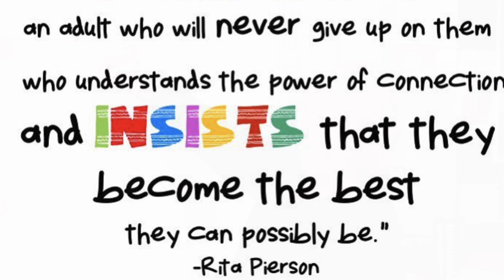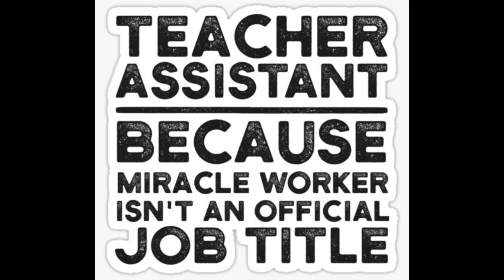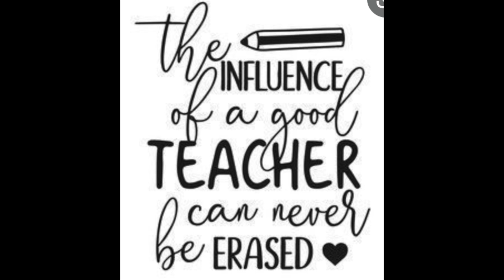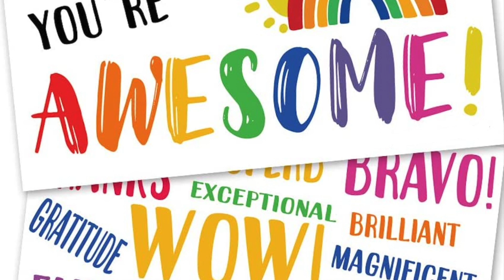Staff Recognition Day 2021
Celebrating Staff Recognition Day for 2021